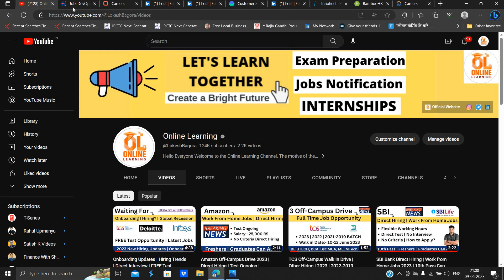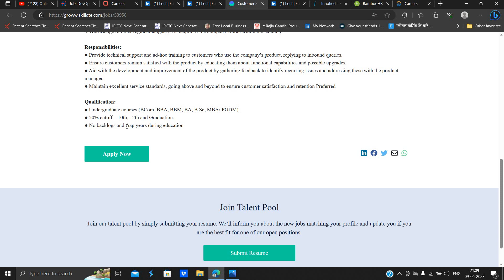Off-Campus Drive | Full Time Jobs | 2024 | 2023 | 2022-2018 BATCH | Salary- 5 LPA+ | How to Apply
job alert
online learning
software hiring
 jobs freshers
fresher hiring
freshers hiring
Hiring freshers
STEP internship
product company
summer internship
off campus
freshers jobs
btech jobs

 @Online Learning